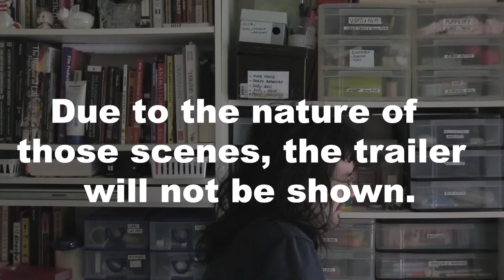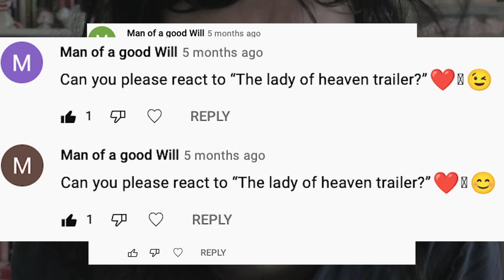WORLD OF DEATH - Trailer Reaction Video.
This is a request by Patricio Martinoli.
Just to let you know, this is the first time that you won't see the trailer in this video.  That is because, when I saw it, it was too graphic and gory in an over the top fashion.  I don't want to get an age-restriction.
If I were you, I would find that video and synchronize it.